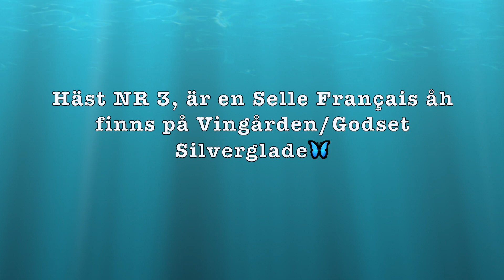SSO - Mina 4 bästa outfits tips till er🦋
👑Snälla ni läs beskrivningen först👑
Mina sociala medier👇🏻

Välkommen till denna lilla video, så roligt att du tittade in🦋

Tyckte ni om videon ge då den en like, kommentera & prenumerera på kanalen så blir jag superglad, så att ni inte missar allt roligt som händer på kanalen💖Så syns vi nästa video💖

OBS!!! MINA VIDEOR ÄR INTE ANPASSADE FÖR BARN UNDER 13 ÅR! (Jag måste varna om detta, då YouTubes riktlinjer kräver det)
(Jag kan inte rå för att folk ljuger om sin ålder för att komma åt vissa klipp när de registrerar sig på Youtube) Så... anser ni att mitt material är olämpligt på något sätt: titta inte och ha koll på vilken ålder era barn sätter på sina Youtube konton!!!
Barnvänliga klipp finns på "YOUTUBE KIDS!"
GLÖM INTE: Ni kan alltid ställa frågor till mig på min Instagram via DM, det går även bra här i kommentarerna! Alla frågor är välkomna men KOM IHÅG att hålla en god ton mot varandra.

Hoppas du får en fin dag🦋
Kramizar🦋